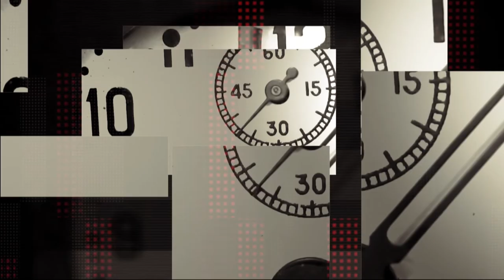Політичний експерт Руслан Ключник про три місяці війни РФ проти України